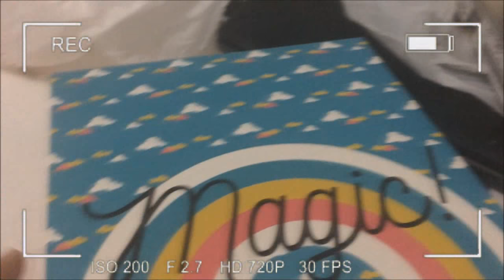Diário de Gravidez - Como contei aos pais (avós) - Emocionante | Por Curiosa Juh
Nesse vídeo mostro como contei a noticia da gravidez aos meus pais e minha sogra, ou seja, aos avós.